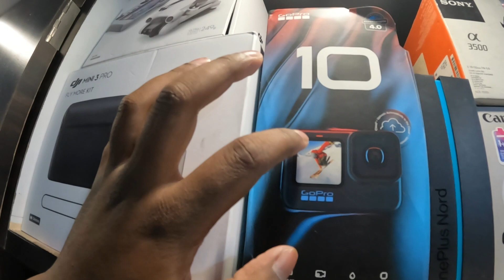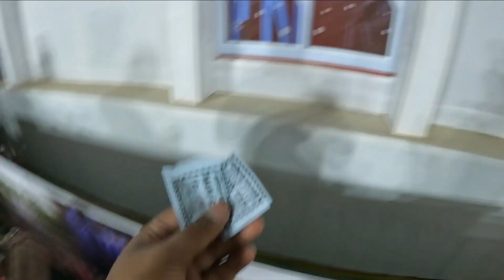Disney Land Mela Ambikapur l BHAIKO ZONE l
hit likes.

lots of  ❤️